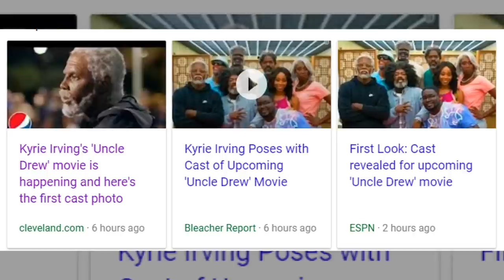Kyrie Irving Uncle Drew The Movie With Shaq and Nate Robinson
Kyrie Irving Uncle Drew Movie - KYRIE IRVING’S UNCLE DREW FILM TO STAR SHAQ, WEBBER, AND MORE NBA/WNBA STARS
Kyrie Irving Poses with Cast of Upcoming 'Uncle Drew' Movie